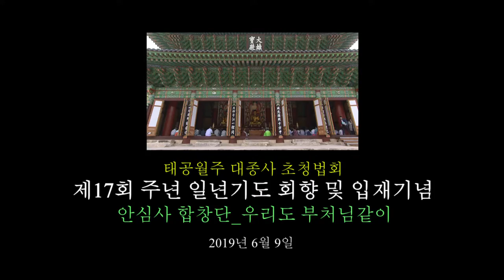#616 제17회 주년 일년기도 회향및 입재기념 합창단(우리도 부처님같이)_190609